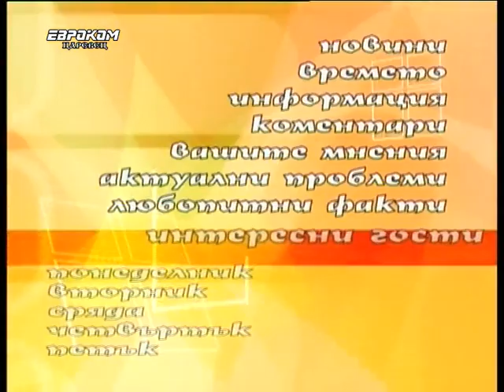ТЕАТЪР ВЕСЕЛ (В.Търново) 2018 / VESSEL THEATRE (Bulgaria) 2018